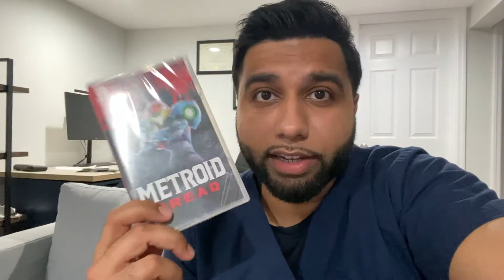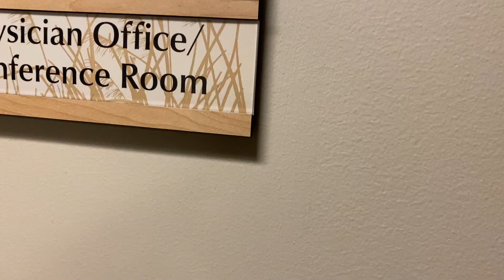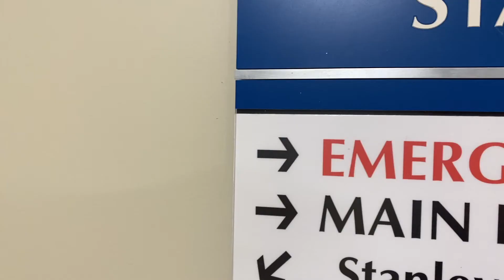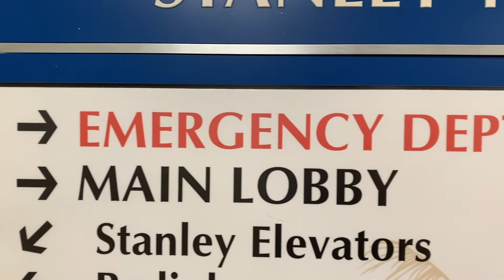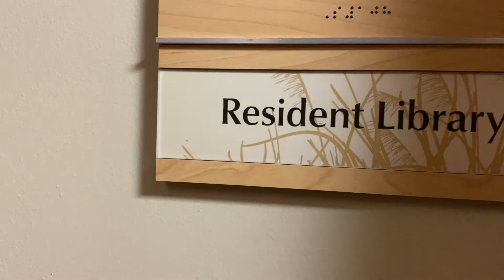Life as a Radiology Resident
Day in The Life - Radiology Resident
Diagnostic and Interventional Radiology

EMPLOYER STATEMENT: None of my content represents the views of my current or future employers. I am not an official spokesperson. All of my comments are my own personal opinions.